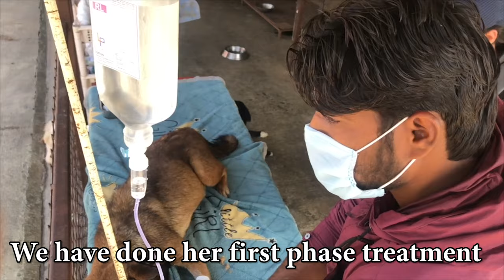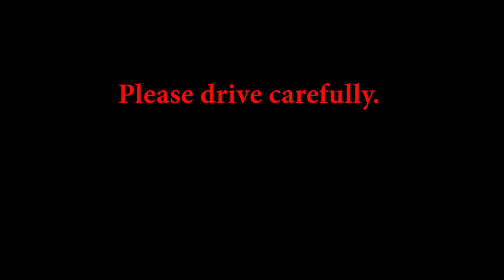Rescued a helpless Dog from Thecho, Lalitpur by Sneha's Care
I was roaming here and there on the road of Thecho in search of food with my friends. Suddenly, a vehicle came and rode it on my back.
I didn't know what to do. I was helpless. I cried in the street, though I was dead. My tears have dried up but my back part still hurt. I was crying alone hoping somebody would help me. Fortunately, Sneha's Care came in and rescued me.
I had safely boarded at Sneha's Care. Now, I started hoping for survival. But my back part is paralyzed. I need a wheelchair which is costly.
Would you help to buy a wheelchair for me?